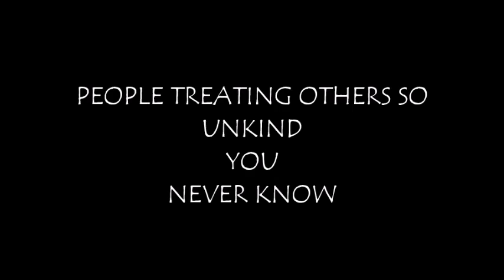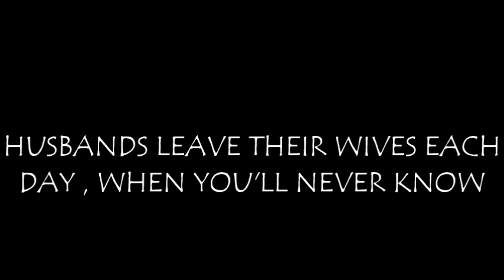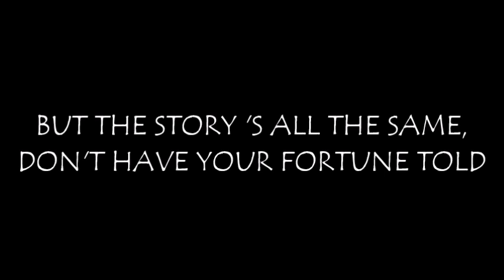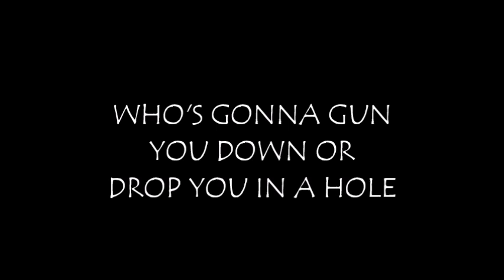Bad Times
Bad Times by The Spectators